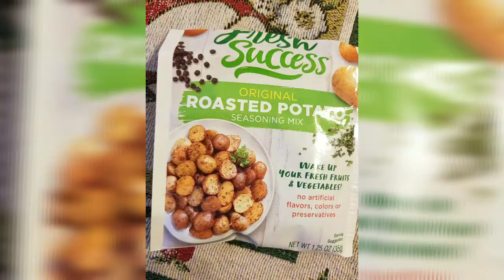VLOG #62 | PRAYING MANTIS ON DOOR | COOKING WITH GLORIA LEE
Learning to eat more healthier to gain an awesome lifestyle'
It felt so good walking again...

Dinner Ingredients:
Raw brussel sprouts
Red potatoes
Meatless veggie crumbles
Ketchup
Onion
Green peppers
Roasted potatoes seasoning
Black pepper
Garlic powder
Cold press olive oil

I love you all so much just like family. Go be great for God y'all Muah 💋!!

(DONT OWN NO RIGHTS TO THIS MUSIC)